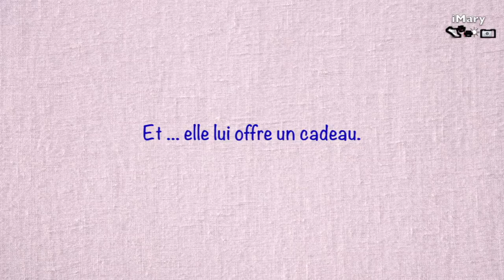Humour: Que fait la célibataire pour l'anniversaire de son chien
Bonjour à tous, bienvenus sur ma chaine. J'espère que vous prendrez plaisir à regarder mes vidéos.